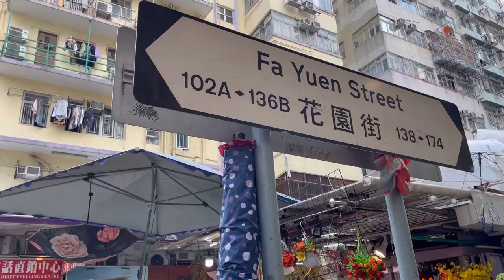FA YUEN STREET MARKET| Episode 2| Cheapest Market| VLOG2024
Fa Yuen Street Market is one of the best places in HONGKONG to shop for... where you can find a wide range in f products, from sneakers to souvenirs, a retail with shops and hawker stalls selling bargain priced fashion and casual wear.

Take MTR exit at Mongkok station D3
Another way Prince Edward station Exit B2